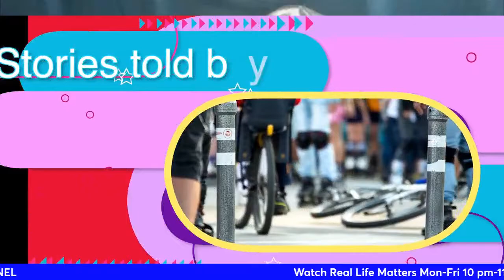Real Life Matters DBoss with JAY STOYAN FOUNDER The Disability Channel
Real Life Matters DBoss with JAY STOYAN FOUNDER   The Disability Channel "Doing Great Things for Communities"

CaribVision TV - Bell Fibe TV Channel 658 DBossnetworks.com Weekdays 10-11 pm EST If you would like to be a part of the show contact